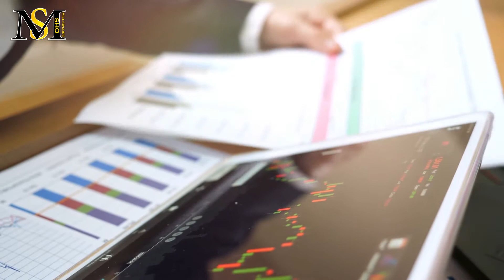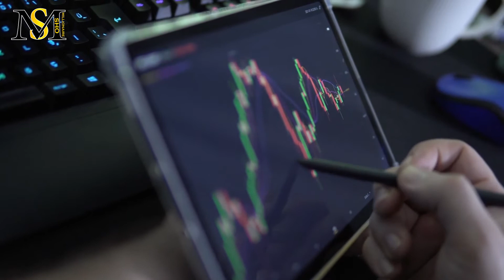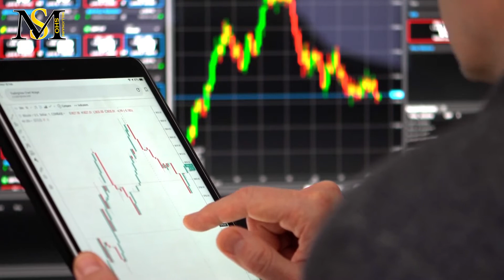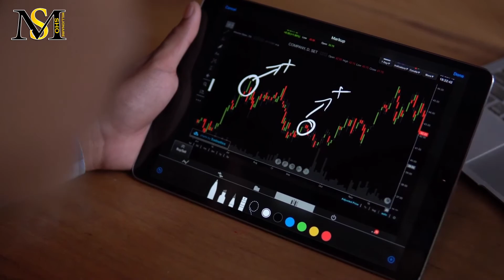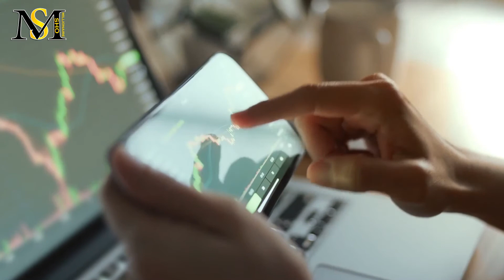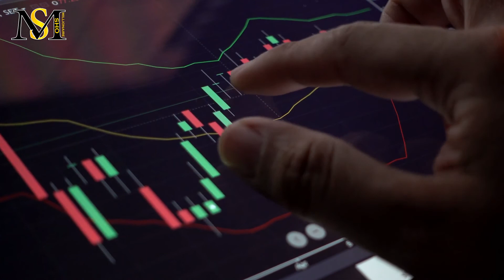بررسی آینده ارز دیجیتال کیشو اینو | Kishu Inu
در این ویدیو به سوالات زیر پاسخ خواهیم داد:
کیشو اینو چیست؟
ارز کیشو اینو چیست؟
ارز دیجیتال کیشو اینو چیست؟
آینده ارز کیشو اینو چیست؟
آینده ارز دیجیتال کیشو اینو چیست؟
قیمت کیشو اینو چقدر است؟
خالق کیشو اینو کیست؟
آیا کیشو اینو بخریم؟
چرا کیشو اینو بخریم؟
پیش بینی آینده ارز کیشو اینو چیست؟
تحلیل کیشو اینو چیست؟
کیشو اینو در یک ماه چند درصد رشد داشته است؟
بالاترین قیمت کیشو اینو چقدر بوده است؟
کیشو اینو بخریم یا نه؟
کیشو اینو بخریم یا فلوکی اینو؟
آیا ایلان ماسک کیشو اینو دارد؟
آیا آینده کیشو اینو مثل دوج کیون خواهد بود؟
آیا کیشو اینو رقیب دوج کوین است؟
آیا کیشو اینو شت کوین است؟
کیشو اینو شت کوین است یا میم کوین؟
آیا سرمایه گذاری روی کیشو اینو امن است؟
چطور کیشو اینو بخریم؟
از کجا کیشو اینو بخریم؟
کیف پول مناسب کیشو اینو چیست؟
کدام صرافی ها کیشو اینو دارند؟
آیا کیشو اینو هولد کینم؟
شعار کیشو اینو چیست؟
نماد کیشو اینو چیست؟
رشد کیشو اینو چقدر بوده است؟

اگر درباره ی دوج کوین اطلاعاتی داشته باشید، ارز کیشو اینو را راحت تر میتونید بشناسید. تیم پشت پروژه ی این ارز همان تیم توسعه دهنده ی دوج کوین و بی بی دوج است که این ارز را برای کنترل تورم ایجاد کردن و سعی دارن تا با اهداف مشخص آن را توسعه بدن. اگر رشد دوج کوین رو در چندماهه اخیر بررسی کنید، میتونید مسیر مشابهی برای کیشو اینو هم در نظر بگیرین و از این طریق آینده ی این ارز رو هم پیش بینی کنید.
در تاریخ این ویدیو قیمت ارز کیشو اینو 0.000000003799 دلار است. این موضوع برای درک آینده ی این ارز میتونه موثر باشه. باید قیمت این ارز 263 میلیون برابر بشه، تا قیمت این ارز به 1 دلار برسه. اگر شما فقط 1 دلار روی این ارز سرمایه گذاری کنید، و وقتی قیمت این ارز به  دلار برسه دست به فروشش بزنید، شما سرمایه ای 263 میلیون دلاری خواهید داشت. اگر بخواین این مبلغ رو به ریال تبدیل کنید، معادل بودجه ی 10 سال ایران خواهد بود. اما باید دید چقدر امکان رسیدن به این اعداد وجود دارد و آینده ی این ارز چطور پیش بینی میشود؟
 Dتحلیل ارز کیشو اینو
کسایی که میخوان در بازار ارزهای دیجیتال سرمایه گذاری کنن باید ارزهای مختلف که پتانسیل رشد هم دارن رو شناسایی کنن. در اینجا میخوایم به بررسی ارز کیشو اینو بپردازیم. تیم توسعه دهنده ی این ارز بر اساس سازوکاری که براش پیاده کردن در هر تراکنش 1 درصدش سوزانده میشه و 1 درصد دیگه بین بقیه ی هولدرها تقسیم میشه. یعنی اگر شما مقدار زیادی از این را در کیف پولتون داشته باشید، در ازای تراکنش هایی که در شبکه ی آن انجام میشه، مقداری توکن جدید دریافت میکنید. یکی از دلایل این کار بالا بردن انگیزه ی افراد برای سرمایه گذاری بلند مدت بر روی این ارز هست.
 Eپیش بینی قیمت ارز کیشو اینو
داده ها نشان میدهد که قیمت این ارز از ابتدای تاسیسش تا به امروز یک روند صعودی داشته است.
آینده ی کیشو اینو چندان واضح نیست اما گرایش این ارز نشان دهنده ی افزایش ارزشش در آینده است. با این حال عده ای آینده ی این ارز را مثبت پیش بینی نمیکنند و معتقدند که پس از 1 سال قیمت این ارز صفر خواهد شد. بعضی دیگر معتقدند که در طولانی مدت آینده ی کیشو اینو خیلی بهتر هست و باید برای سرمایه گذاری در آن صبور بود.

Kishu_Inu